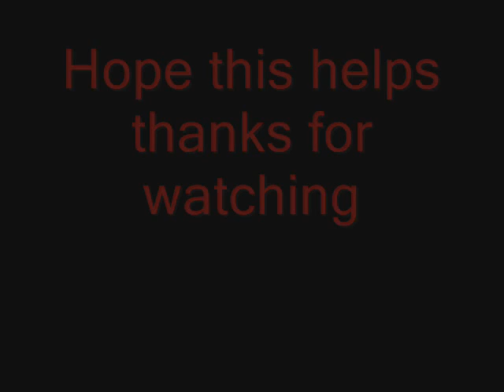Character Name Pronounciation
This is to help people for the auditions of my main characters. I got the idea of a video like this from IllusionsDreams. It's not supposed to be a spectacular video, just somewhat helpful since my characters have difficult names to pronounce. Now I just have to make the auditions video. XD
NONE of these names are supposed to sound Japanese, so they are as I pronounce them in the video.

EVERYTHING belongs to me. Even though I don't see why you'd want to, NO STEALING!

Here are their names again in order:

Akuji
Hatari
Thirisis
Sukashty
Keeton
Jest
Dante
Kade
Lea
Sedric
The creators.